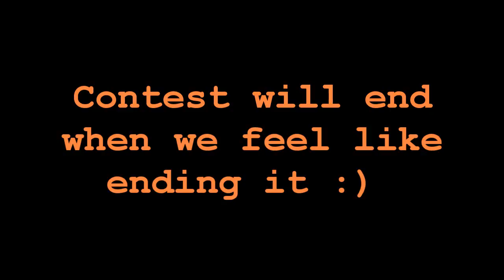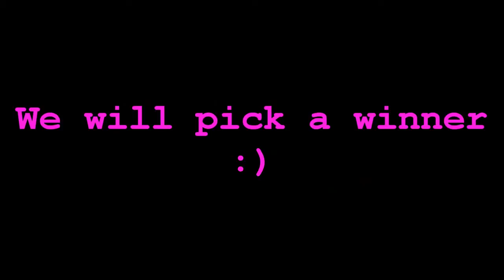Two Worlds Collide Opening Contest (OPEN)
ALL IN VIDEO :)